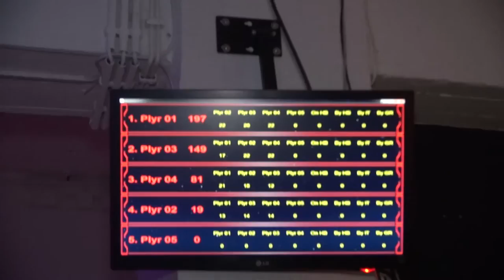Episode 4: Der Schießbefehl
Just Friends  im Krieg ähhhh beim LaserTag

- Just Friends - Die Serie -
Vier Jungschauspieler, sieben Tage, eine Villa. Januar 2016.

Intro-Song:
► My Life - Rinzo & The Hey Hey Panthers